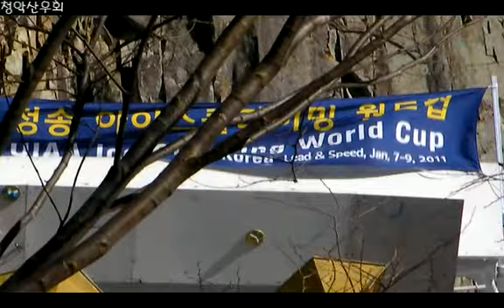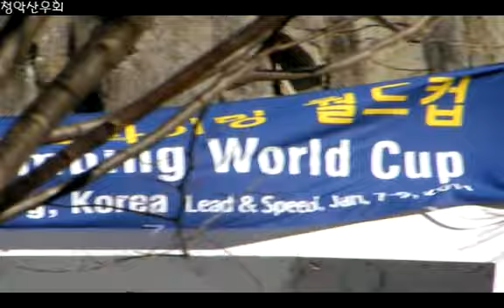cheongsong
Ice Climbing World Cup_2011
cheongsong_Korea